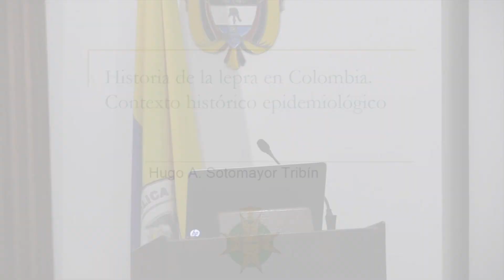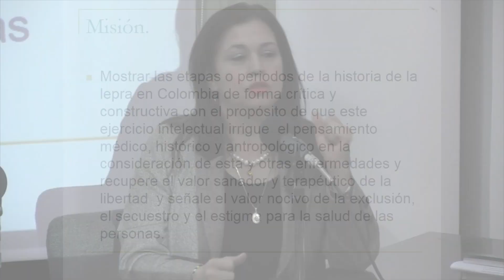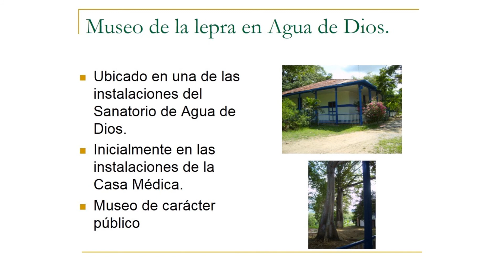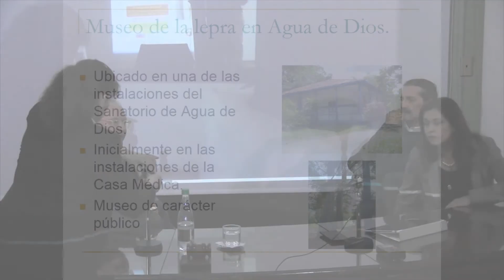Historia de la Lepra en Colombia Agua de Dios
Sesión
Historia de la Lepra en Colombia
Agua de Dios
 Academia Nacional de Medicina
15 de Febrero de 2017